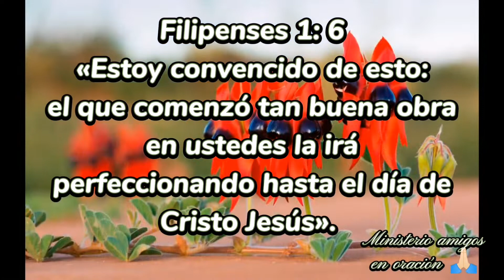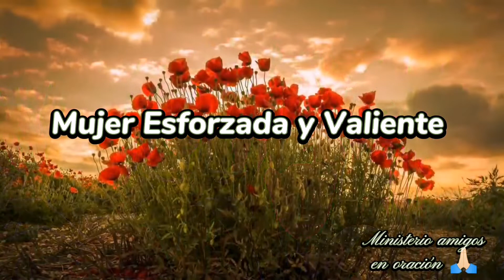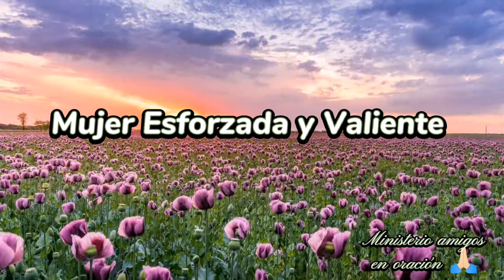MUJER ESFORZADA Y VALIENTE | 18 Mayo 2022.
Un mensaje lleno de bendición para ti, mujer esforzada.